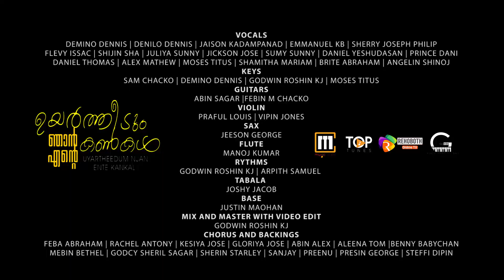Uyartheedum Njan | Online Christian Collaboration Song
Keys : Sam Chacko, Demino Dennis, Godwin Rosh,  Moses Titus
Guitars : Abin sagar, Febin M Jacob
Violins : Praful Louis , Vipin Jones
Sax : Jeeson George
Woodwind : Manoj Kumar
Tabala : Joshy Jacob
Rythms : Arpith Samuel, Godwin Rosh
Base : Justin Mohan
Mixing and video edits : Godwin Rosh
Vocals : Demino Dennis
            : Jaison kadampanad
            : Sherry Joseph Philip
            : Shijin Sha
            : Jickson Jose
            : Daniel Yeshudasan
            : Daniel Thomas
            : Moses Titus
            : Brite Abraham
            : Denilo Dennis
            : Emmanuel K B
            : Flevy Isaac
            : Julia Sunny
            : Sumy Sunny
            : Prince Dani
            : Alex Mathew
            : Shamitha Mariam
            : Angelin Shinoj
Chorus and Backings : Feba Abraham, Rachel Antony, Kesiya Jose, Gloria Jose, Abin Alex, Aleena Tom, Benny Babychan, Mebin bethel, Godcy sheril, Sherin Starley, Sanjay, Preenu, Presin George, Steffi Dipin

Sent Your Reviews To Music cafe

This content Is Copyright to Denilo Dennis & Music Cafe. Legal Action Will Be Taken Against Those Who Violate The Copyright Of The Following Material Presented !

free online christian songs English christian songs listen online
online christian hindi song christian hindi song mp3 online
tamil christian online songs telugu christian online songs
malayalam christian online songs
free christian songs online christian song lyrics online
online telugu christian song lyrics telugu christian songs online listen
listen tamil christian songs online old malayalam christian songs online listen christian mp3 song online tamil christian song mp3 online
christian songs online playlist telugu christian songs online play
tamil christian songs online purchase tamil christian songs online radio telugu christian songs online radio tamil christian songs online radio worship malayalam christian songs online radio